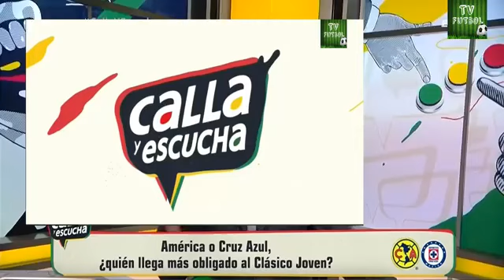INCREIBLE!! ESTO FUE LO QUE DIJO EL AMERICA DE EL CRUZ AZUL ANTES DEL CLASICO JOVEN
Esto fue lo que dijeron de ultima hora el equipo del america , y fue lo que dijo el piojo herrera del cruz azul